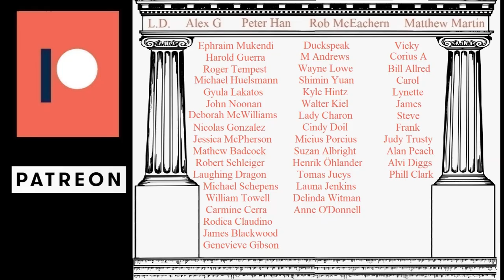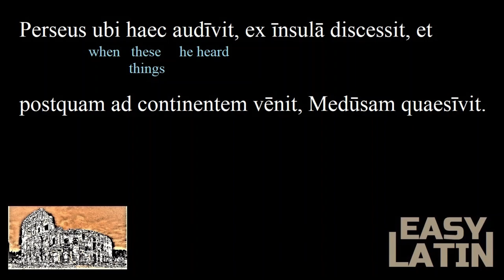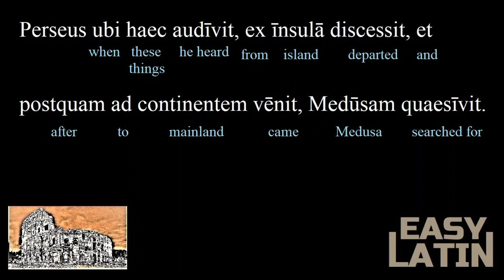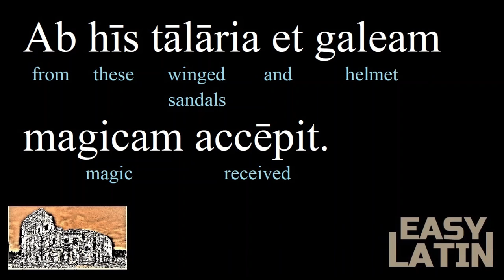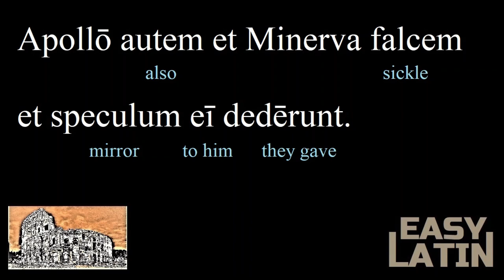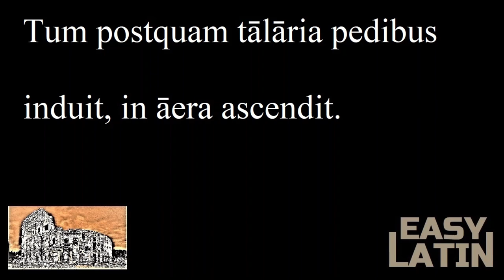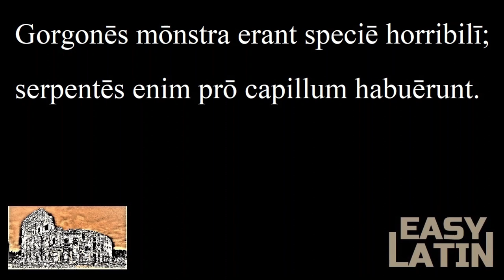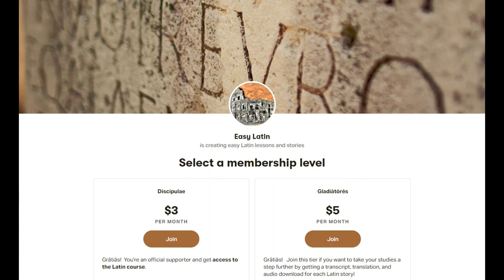Intermediate Latin Lesson #4 | Learn Latin through Stories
Perseus - Intermediate Latin Lesson #4
Learn Latin with easy intermediate lessons on Youtube and through simple Latin stories.

The most effective way to learn a language is in context, because not only is it easier to learn new words this way, but you will also acquire grammar organically. And it's much more fun and interesting to learn this way than to memorize grammar tables. In these videos, we will be learning directly from simple sentences in Latin and you may be surprised how easily and quickly you will acquire this beautiful language.

Easy Latin Lesson to Learn Latin Fast with Easy Latin Lessons for Beginners. Beginner Latin 101 Learn Latin online through basic Latin words & grammar. Educational classics instruction. Latin tutorial. Classical Latin lesson. Learn Latin with Latin Stories.